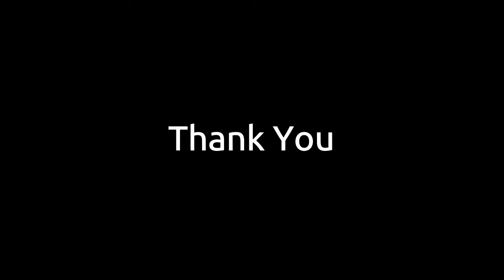Yahya - keepyousafe (1 Hour Loop)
FOR ENTERTAIMENT ONLY